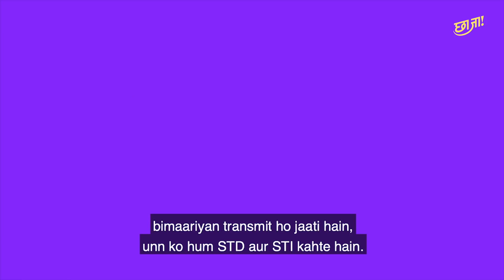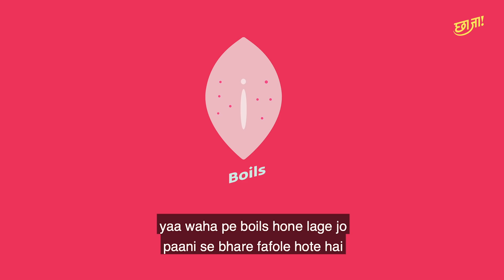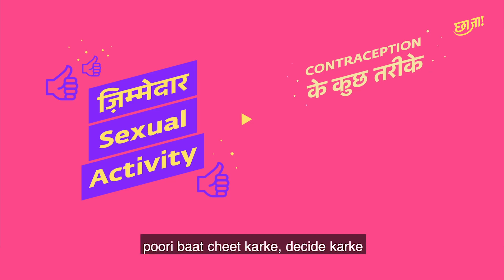S1E02 | Lady Doctor Se Consult Kab Karein? | Tumhaari Meri Baatein | Chhaa Jaa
Sab ladkiyon ke teenage years mein unki body mein naye changes aate hain aur in changes se aksar kayi ladkiyan ghabrane lag jaati hain. Ab in changes ko lekar hum sabke mann mein kai sawal bhi hain jo humein kisi se khulke nahi puch sakte. Tumhari Meri Baatein ke is episode mein hum ek lady doctor ko laayein hain jo tumhein tumhare sare sawalo ka sahi jawab degi!

Is episode mein hum baat karege ki lady doctor ke pass sirf bimari ki wajah se jana zaroori nahai hain, hum lady doctor ke pass sahi information lene bhi jaa sakte hai.

Agar tumhein aur bhi doubts hain apni body ke bare mein, toh iss link par click kijiye
aur hamare facebook group pe Khoob baatein karenge.